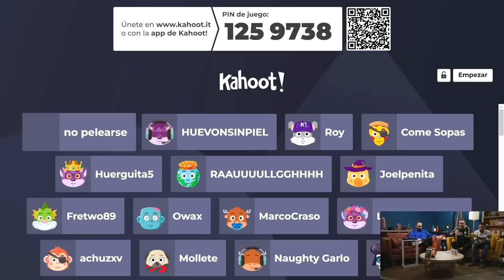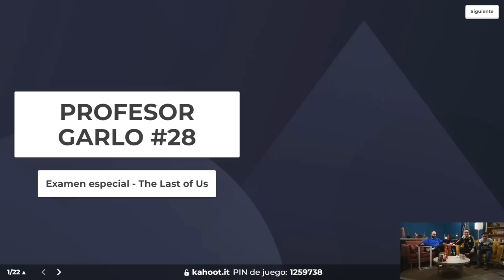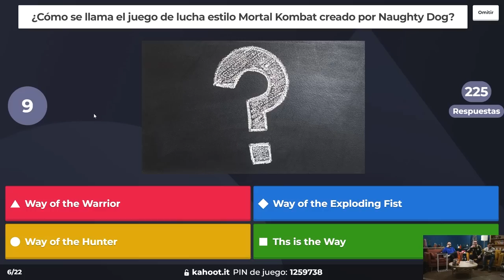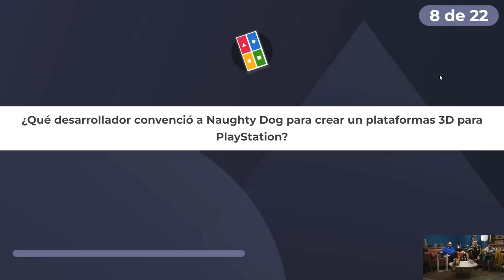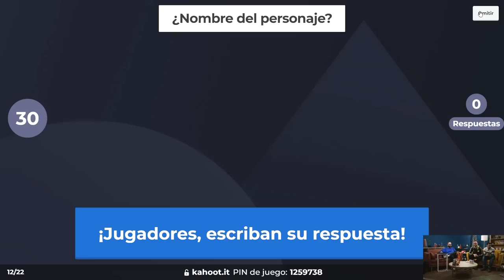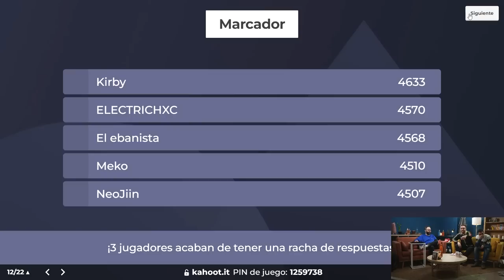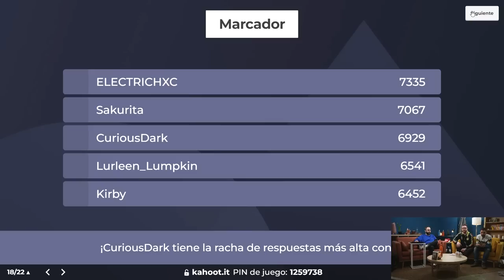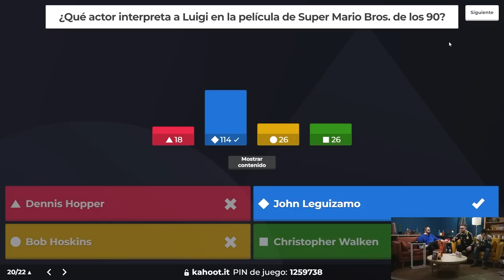Profesor Garlo - Clase 28: The Last of Us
El Profesor Garlo se emite los miércoles a las 17:00h en Twitch.tv/ChiclanaFriends.

Puedes encontrar todos los materiales que utilizamos durante el programa en nuestro Discord para suscriptores.